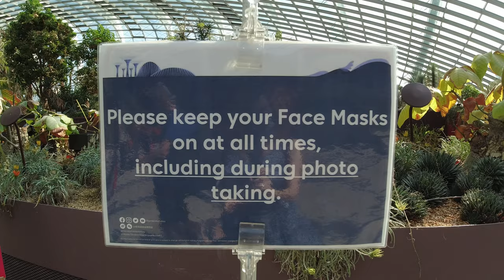COMPLETE Singapore Gardens by the Bay Guide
In this video, we visit Gardens by the Bay, doing everything! We go inside Floral Fantasy, Flower Dome, Cloud Forest, and up the SuperTree Grove! If you can only do one while in Singapore, watch this video to find out which one we recommend!

Our favorite gear (2023 edition)!
📸Main camera
🏃Action camera
📸2nd camera
🔌Portable charger (we’d never make it without this)
🧳Favorite ever backpack

We start by visiting the Flower Dome, which has rotating special exhibits. We're lucky enough to visit on the very final day of the 2022 Sakura display. Although some of the flowers are past their peak, the cherry blossoms that are blooming are stunning!

Next we visit the Cloud Forest, which is the one recommended by the internet if you only have time or money to visit one dome. The waterfall is spectacular (and extremely loud)! We're also there for one of the misting sessions that keeps the plants and atmosphere beautiful. Apparently you can take wedding pictures here (what a setting!).

The Floral Fantasy is our next stop, and I'm not sure what we were expecting after the Cloud Forest and Flower Dome, but this exceeded our expectations. It's very fantasy driven, with a whimsical atmosphere. There are a number of Instagram-ready displays to take photos with, complete with boxes on the ground for where to pose (for those of us who don't do that regularly, lol).

Lastly, we go to the top of the tallest SuperTree in the SuperTree Grove! The view from here is STUNNING. You truly have 360 degrees of Singapore surrounding you, and sunset was the absolutely perfect time to visit. HIghly recommended to visit at this time of day! Plus after taking in the sunset, you can stop down on the street level for the SuperTree Light Show - which was complete with a number of well known Broadway show songs. People sang along - it was amazing!

In case you like skipping around:
00:00 Gardens by the Bay
01:07 Flower Dome
04:48 Cloud Forest
10:53 Floral Fantasy
14:11 SuperTree Grove

Music (in order of appearance):

Mike Parr feat. Frida Winsth / Turn It Up
Sarah, the Instrumentalist / Golden Skin
Garden Friend / On a Cloud
Jon Bjork / Between the Willows
Kikoru / The Smallest of Miracles
Golden Age Radio / Playing by Hollywood’s Rules